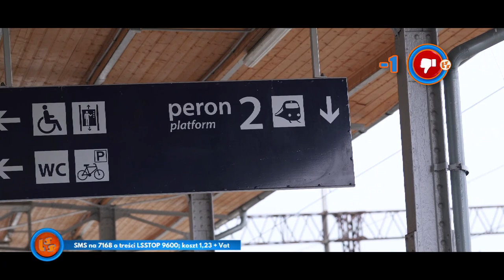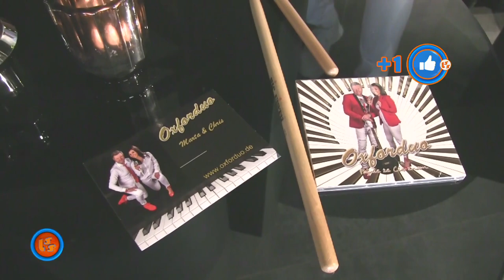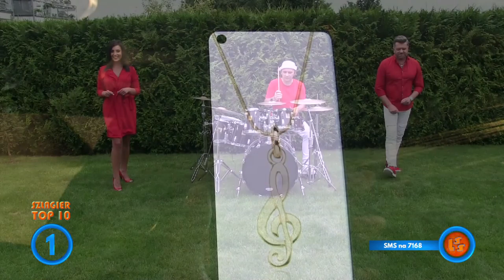Notowanie 717 cz. 4 - 09.01.2022r.